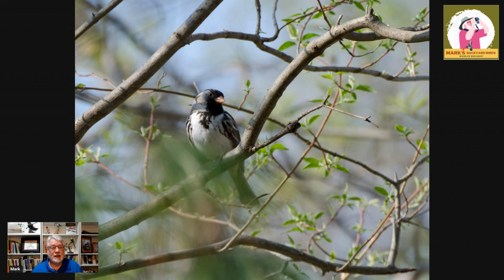When Will My Juncos Be Leaving?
Spring migration not only signals the arrival of some of our favorite birds but also the departure of others like the Dark-eyed Juncos.